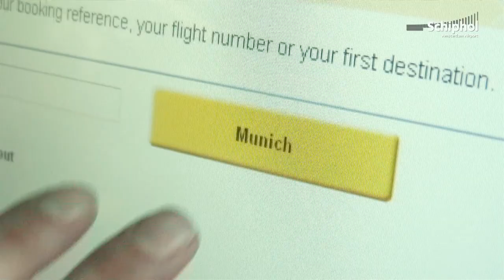Op vakantie? Zelf inchecken gaat makkelijk en snel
Steeds meer passagiers ontdekken het gemak van zelf inchecken. Dit kan thuis, via de smartphone of op de luchthaven. Op Schiphol staan meer dan 100 Self-service check-in kiosken op verschillende locaties. Hier inchecken gaat eenvoudig en snel.